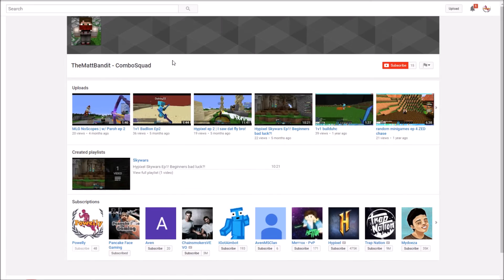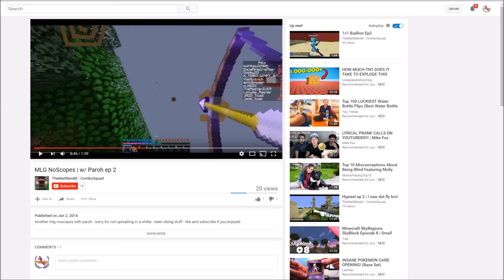SO MANY HACKERS! | Mini Walls #4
Mini Walls #4 with Matt, George and Powelly
Special will be coming soon!!